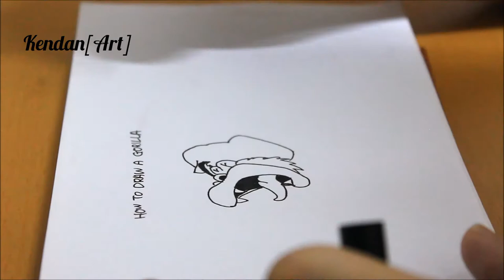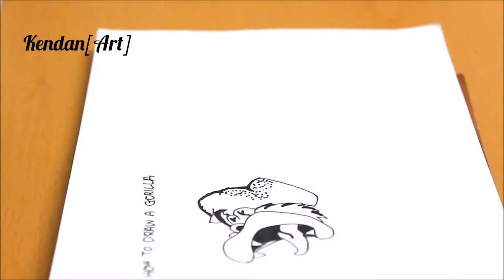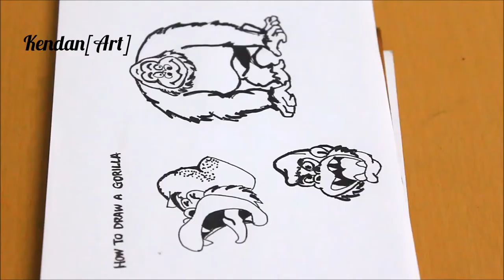How to draw a gorilla step by step